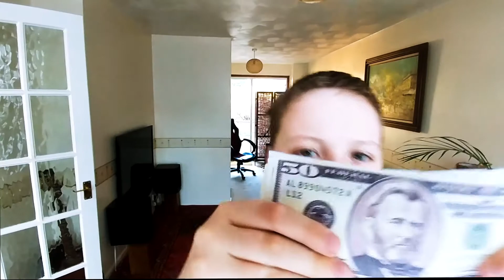Delicious Looking Money